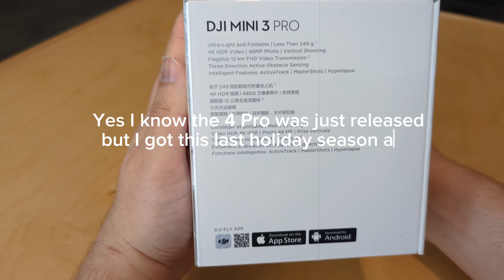Unboxing the DJI Mini 3 Pro with the new RC controller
Hey YT,

So I got this during the last holiday season...was going back and forth about it a lot but ended up purchasing it then leaving it in the box for a month or so haha. This thing is unreal. Tiny package, 250g, the new RC controller with screen built in is fantastic - all around a beast of a machine (and super fun)!

Forgot I even had this recorded and only remembered because DJI just announced the Mini 4 Pro. Haven't looked it into yet to see what kind of upgrade it is but I got a pretty good deal on the 3 Pro and have come to enjoy flying it over this past summer so more than likely I will not be upgrading. I do need to fly and use this thing more but the PNW rainy season is about to start /sadface.

Just posting for funsies y'all ✌️

Cheers,
manubear

Shot on Pixel 7 with DJI Osmo Mobile 3
Music: 75 & Lower by DJ Williams (from the YouTube library)